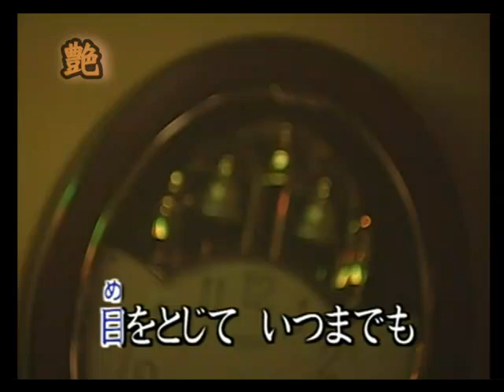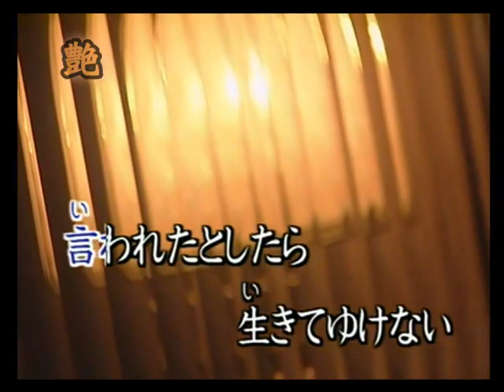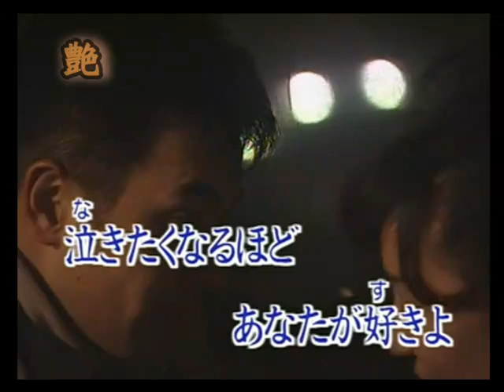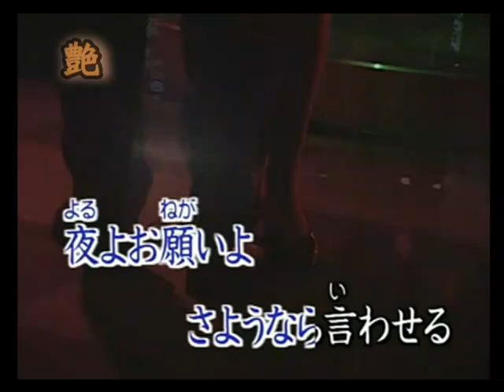🎼抱 擁💕箱崎晋一郎🎙🎙